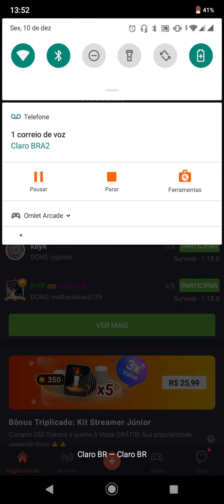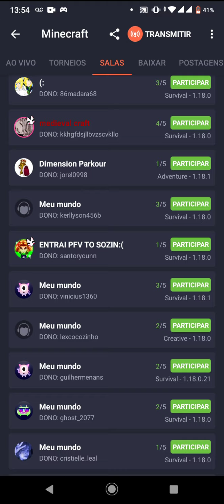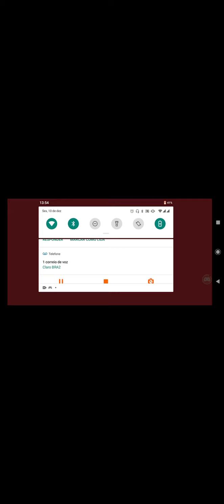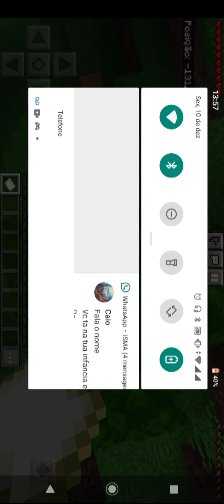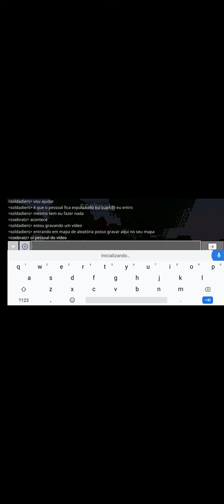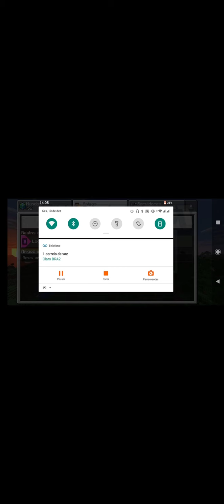entrando no mundo dos aleatórios especial 66 incritos!!!!!